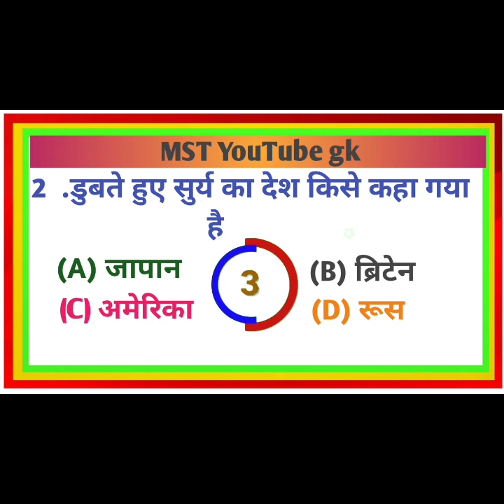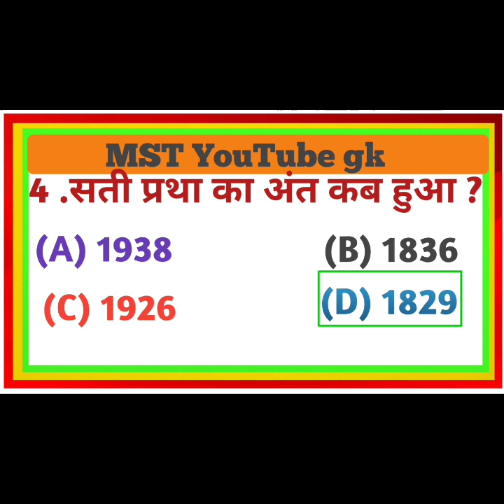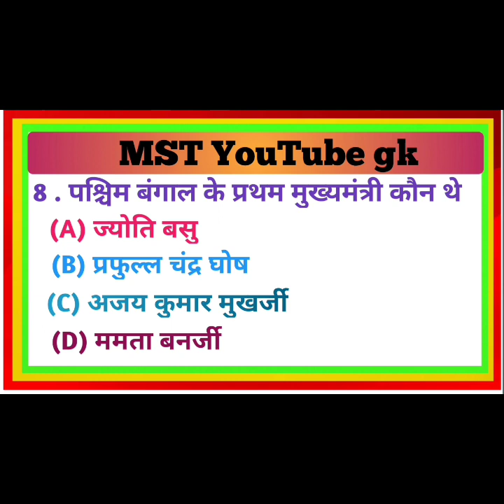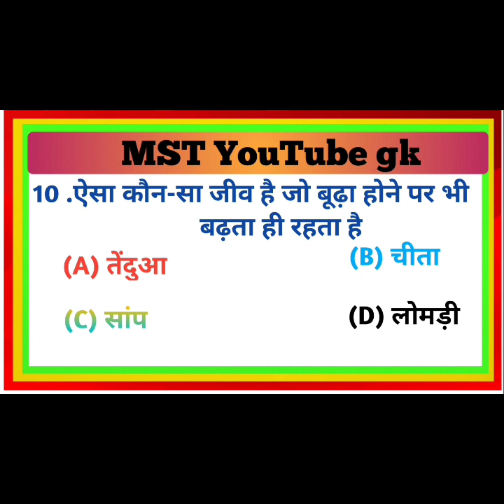Hindi GK Question & Answer | Most Important Gk Quiz | General Knowledge | GK Quiz In Hindi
GK in Hindi ||Most important Gk Question with Answer||General knowledge||Gk Quiz||MST General knowledge
नमस्कार दोस्तों स्वागत है आपका एम एस टी यूट्यूब जीके channel में। आज हमलोग जीके के महत्वपूर्ण सवालों के जवाब जानेंगे।
यह सवाल सभी प्रतियोगिता परीक्षाओं के लिए उपयोगी है।
तो आइए बिना समय गवाएं वीडियो स्टार्ट करते हैं यदि आपको वीडियो अच्छा लगे तो चैनल को सब्सक्राइब ।लाइक और एक प्यारा सा कमेंट कर दे साथ ही घंटी को दबाएं ताकि जब भी वीडियो अपलोड हो आप तक नोटिफिकेशन पहुंच जाए
1 .Gk
2 . General knowledge
3 . Important gk question and answer for you
4 . Competitive exam
5 .Quiz test
6 .MST YouTube gk
7 . Important gk
8 . Competitive quiz
 9 . Competitive general knowledge
10 .Gk in hindi
11. General knowledge quiz
12 . Quiz question
13 . General knowledge questions
14 .Gk Quiz
15 . General knowledge questions with answer
16 .   India gk
17 .  Hindi gk
18 .Samanya Gyan
19 .Gk Bihar
20 .2021 gk
21 .2022 gk question and answers with hindi
22 . Lucent gk
23 . Lucent gk in Hindi video
24 . Lucent general knowledge quiz
25 . Lucent general knowledge with question and answers
26 . Lucent general knowledge nichod
27 . Lucent MCQ
28 .Gk top 10 trending question and answers with hindi
29 .Gk top 10 trending question
30 . जनरल नॉलेज के 10 प्रश्न
31 . जीके के दस महत्वपूर्ण सवाल
32 .gk ratnasagar
33. Gk ratnasagar nichod
34 .gk hiostry
35 .gk geography
36 .gk politics
37 .Gk daily quiz
38 .Gk most important question
39 .Gk all rounder
40 . Gk ssc
41 .Gk IPS
42 .Gk BPSC
43 .Gk Bihar
44 .gk Sarkarinaukari
44. Gk Bharat
45 .Gk Uttar Pradesh
46 .Gk sports
47 . Gk education
48 . Chhattisgarh gk
49 .Gk Patna
50 .Gk Delhi
51 .gk new
52. Gk
53 .Gk Gk Gk
54. Gk revised
55. Gk question paper
56. Gk question
57 .gk gk question
58 .gk Hindi quiz
59 .gk weekly
60 . general knowledge in Hindi
61.basic general knowledge
_________MST Youtube gk_______________
________Guide by_ SONU SIR_____________